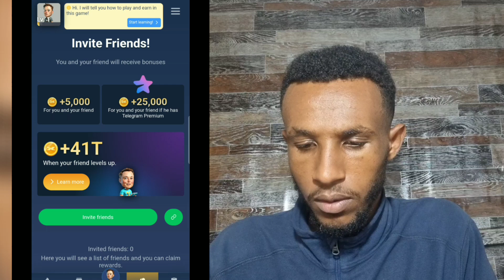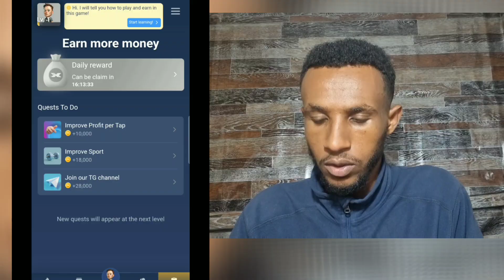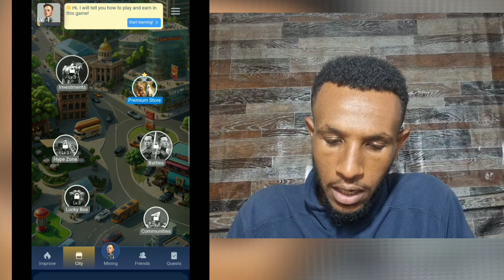🔴ሊስት ሊደረግ ነው X EMPIRE LISTING DATE||hamster combat||blum||air drops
ወቸው good
donkey​ tube
ethiopian​ music video
eritrian​ music
how to
school life
mister best
scholl life